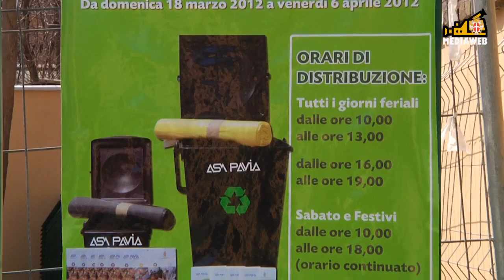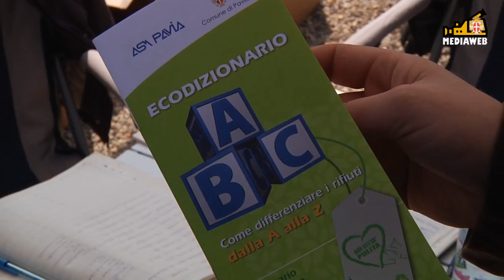Raccolta differenziata anche in Borgo Ticino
Dopo il Centro Storico, prende il via la raccolta differenziata anche in Borgo Ticino, ne parla l' Assessore ai rapporti con ASM e Società  Partecipate